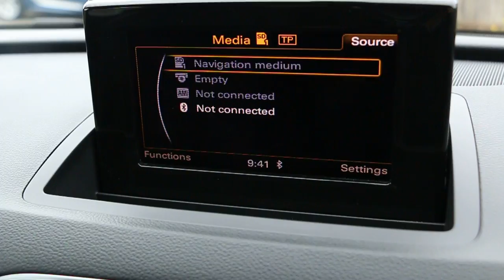Audi Q3 2.0 TFSI S Line Quattro 4x4 4WD 6 Speed Sat Nav BG62 WJZ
Audi Q3 2.0 TFSI S Line Quattro 4x4 4WD 6 Speed Sat Nav Bluetooth Climate Control Parking Sensors Just 1 Private Owner Only 53,000 Miles Full Audi Service History From The Same Dealer 5 Stamps NO ULEZ CHARGE BG62 WJZ